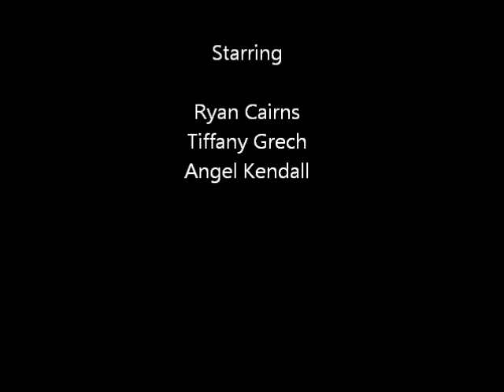Cooking with Ryan and Tiff! #1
so, it's not really cooking per se but really smelting is what we were trying to accomplish that day...